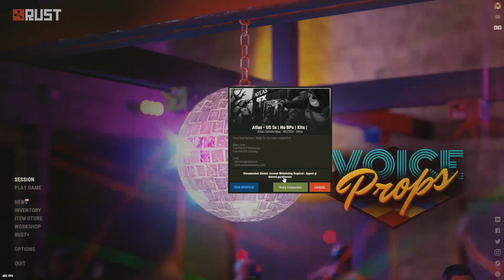Fragging a Little TOO HARD! (BANNED) | Rust PvP